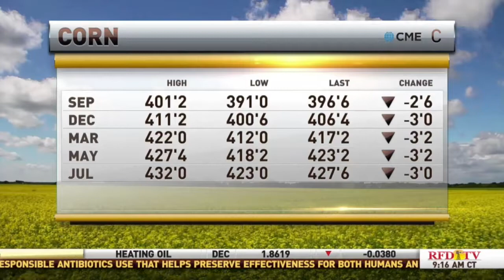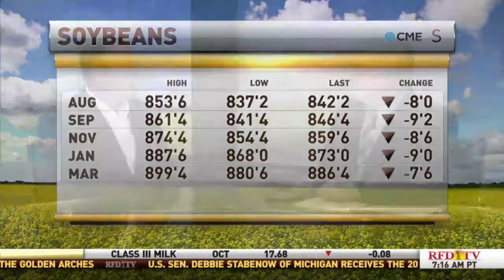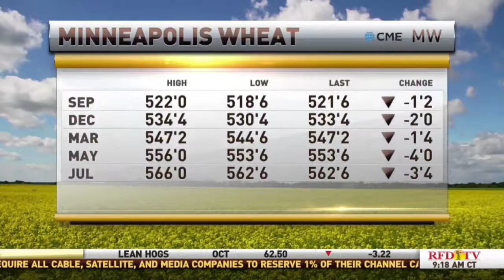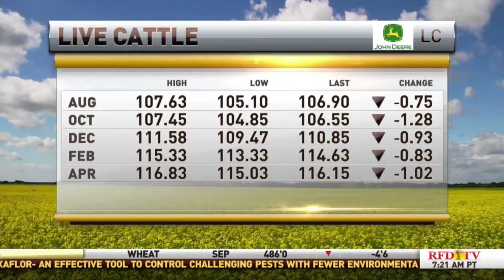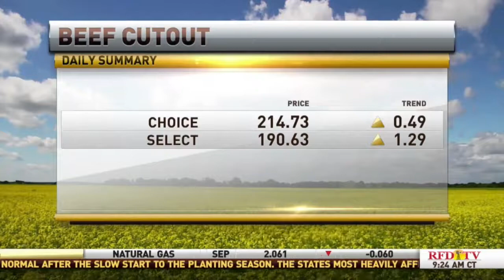RFDTV commodity wrap with Marlin Bohling and Chris Swift 8-05-19